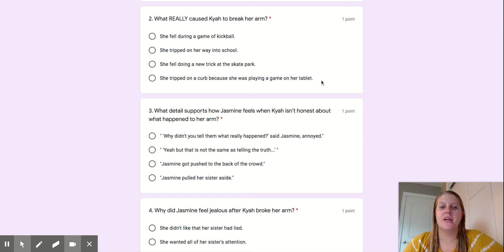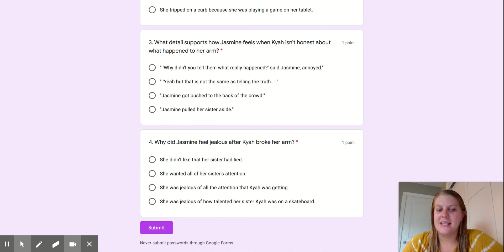9/28 Day 2 Reading Questions